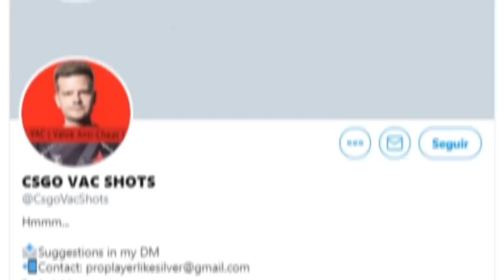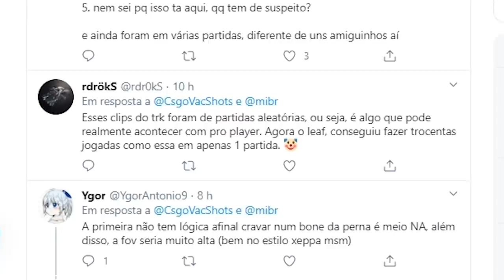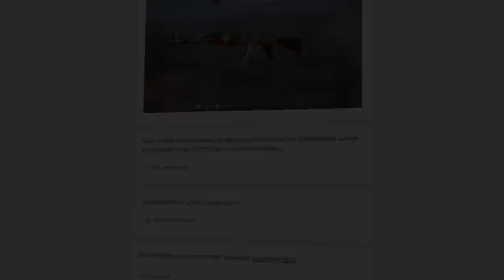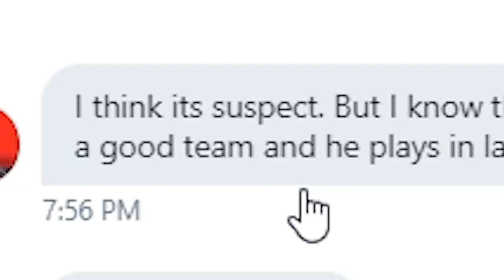TRK sendo ACUSADO de XITAR em CAMPEONATO... (AIMLOCK SUSPEITO)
Clips mostram TRK, da mibr,  aimlockando contra adversários no CS:GO! Será que ele está xitado?